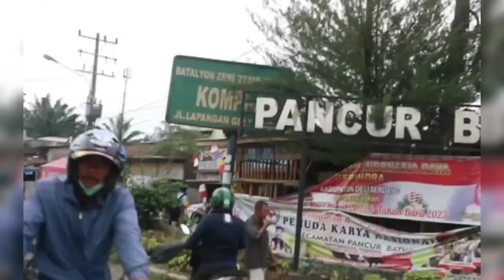partOne NYAMPERIN BRANDO MAMANA DI TEMPAT LATIHANNYA PADA AWAL TAHUN 2023🤩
Video ini diambil pada 14 Januari 2023.
Langsung NYAMPERIN BRANDO MAMANA di tempat latihannya dan ngajak ngobrol seputar karirnya di dunia MMA (Mixed Martial Arts)